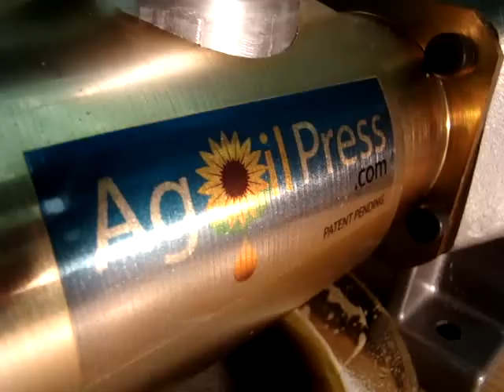Sunflower Seed Oil Extraction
Extracting Oil From Sunflower Seeds using a M70 oil press.